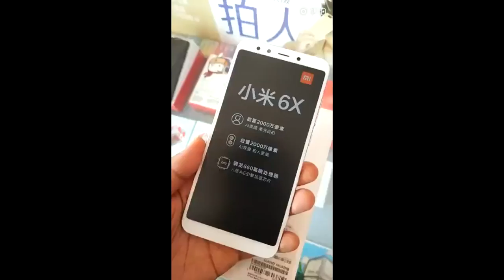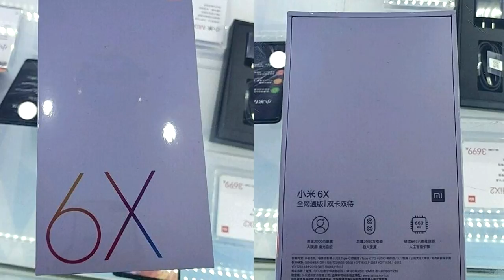Xiaomi Mi 6X Filtrado por Completo antes de su lanzamieto!!!